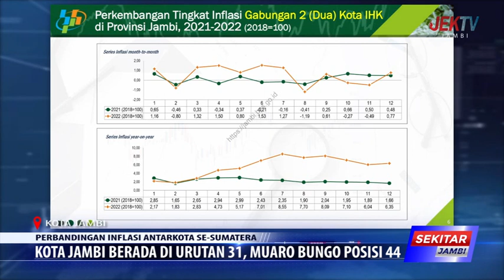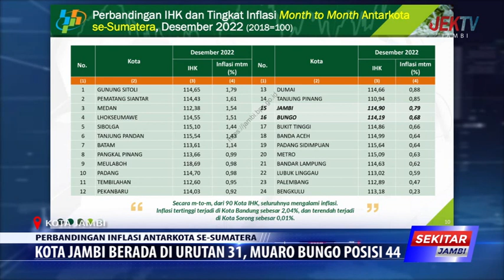KOTA JAMBI BERADA DI URUTAN 31, MUARO BUNGO POSISI 44